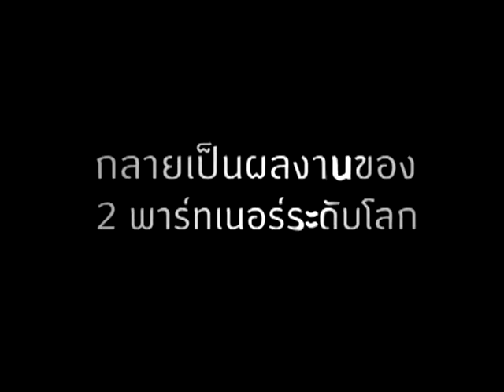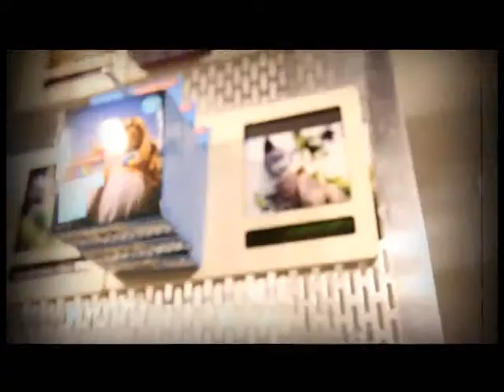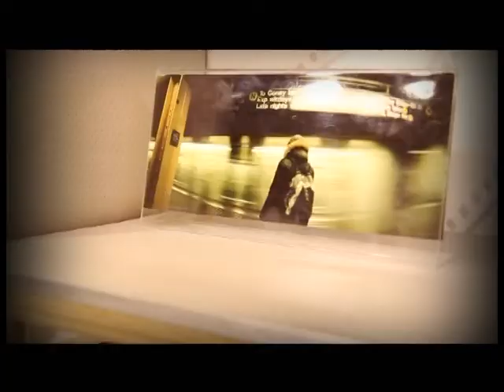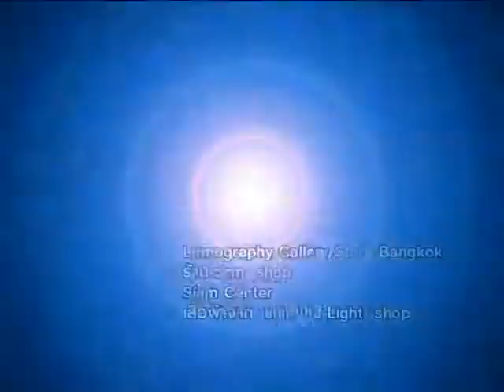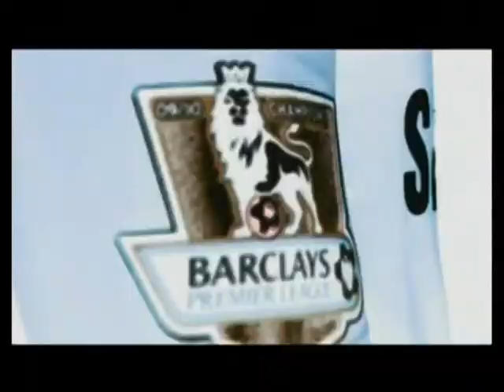[Dude TV] Light Life_on air 04-05-55